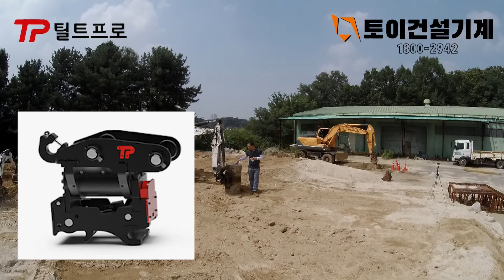굴삭기 틸트링크 리뷰│굴삭기작업에 날개를 달아주는 틸트링크│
틸트링크 하나 달았을 뿐인데 작업스킬이 고수처럼 나옵니다.

▼문의전화▼
토이건설기계대표번호 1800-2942

본 영상에 사용된 일부 영상 소스는 모셔니스트 코리아에서 무료로 다운로드 받을수 있습니다.